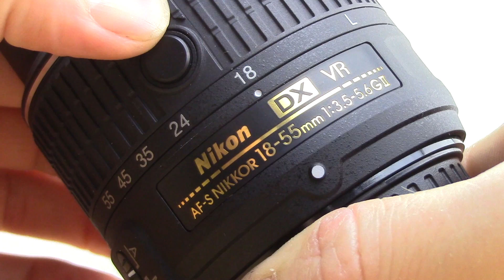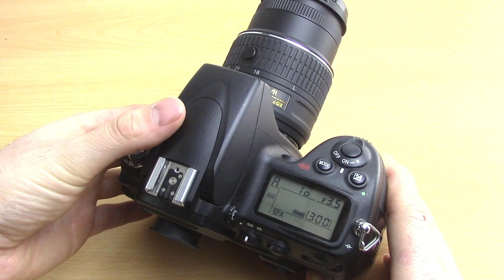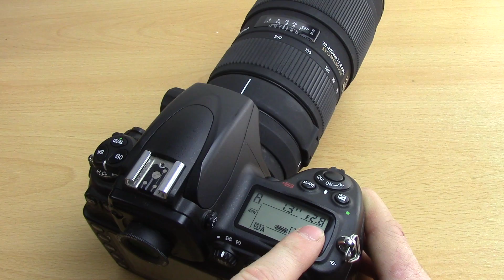Lens aperture explained. What the numbers mean.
I get asked this a lot, so thought Id make a short video showing the answer.

Zoom lenses come in all shapes and sizes and all budgets. Some have fixed apertures allowing you too shoot at wide apertures throughout the zoom range, some have variable maximum apertures which change as you zoom. This causes a lot of confusion of beginners, so I explain all.

Web Nikon and DSLR camera tutorials, guides and reviews. If you need help using your Nikon Dslr camera, then I will guide you through learning the controls and functions. I will also explain the fundamentals of photography such as ISO, aperture and Shutter speed.
Want to learn how to use manual mode on your camera, I will explain how to set a correct exposure using your camera's exposure meter and mode dial.